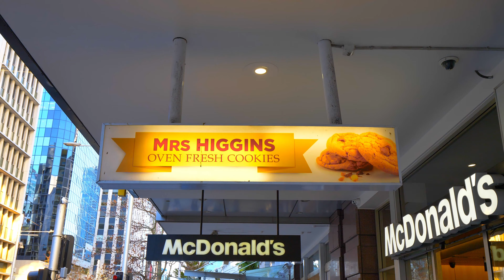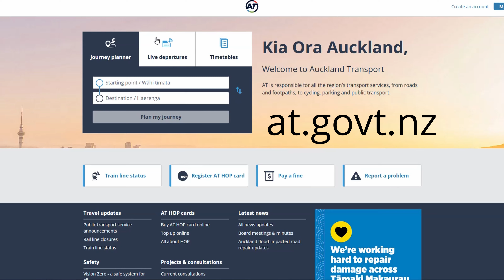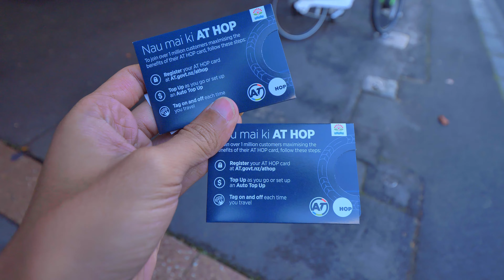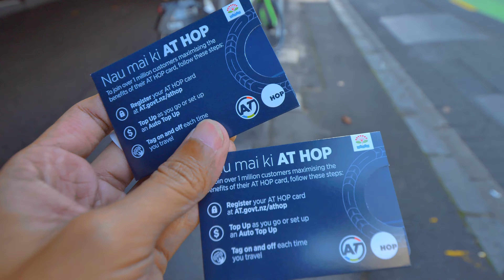EP 2 NZ Auckland Part 1 - Bagelที่อัปลักษณ์ที่สุด ซื้อบัตรรถเมย์ Food truck ที่เก่าเเก่ที่สุดใน NZ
ตะลุย AUCKLAND วันเเรก

0:00 - Intro
0:19 - History of New Zealand
1:27 - Auckland
2:29 - Scooter ไฟฟ้า
3:08 - Best Ugly Bagel
5:00 - Mrs Higgins Cookies
7:03 - วิธีการซื้อตั๋วรถเมย์ ใน Auckland
9:17 - ฟ้ามืดเร็วมากๆ
9:46 - ที่จอดรถใน Auckland
10:14 - The White Lady (food truck ใน ตำนาน)